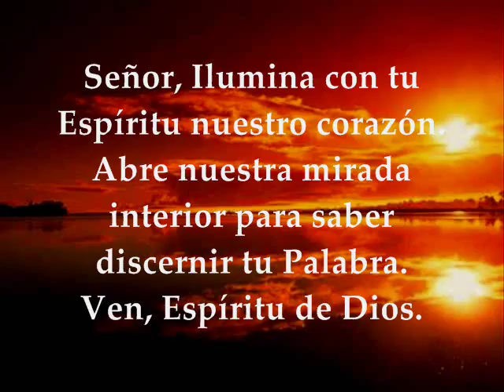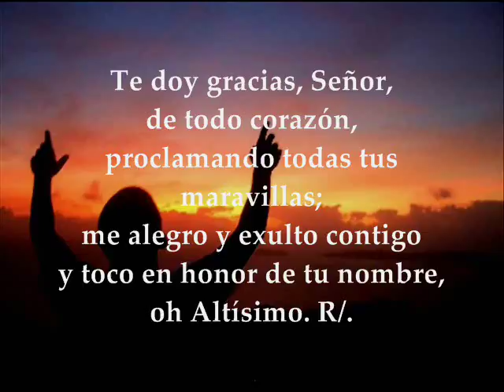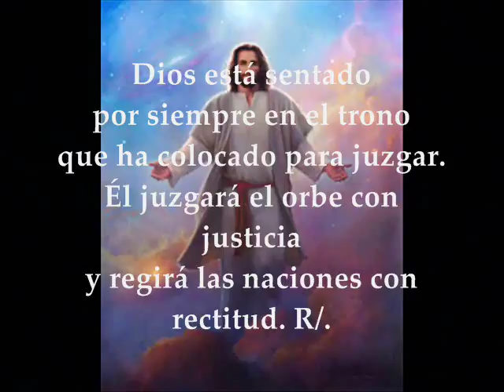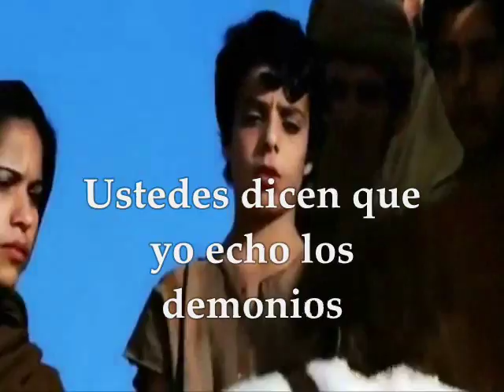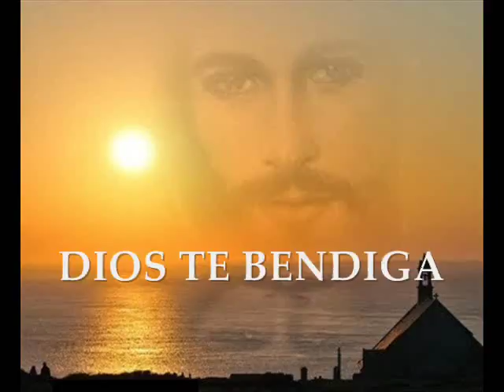Evangelio del día Lecturas | Viernes 13 de Octubre de 2017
Primera Lectura: De la Profecía de Joel 1,13-15;2,1-2 Salmo 9,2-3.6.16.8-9 R/. El Señor juzgará el orbe con justicia Evangelio según san Lucas 11,15-26 VIERNES XXVII TIEMPO ORDINARIO CICLO A OCTUBRE 13 DE 2017